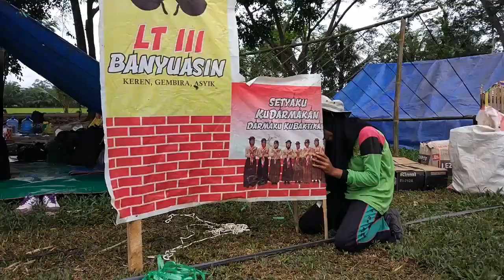Pembuatan Tenda LP2DA 2017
Pembuatan tenda pada acara Lomba Pramuka dan Perkemahan Daarul Abroor pada tanggal 13 November 2017.
Kegiatan LP2DA merupakan kegiatan kepramukaan tahunan di Pondok Modern Daarul Abroor, Kec. Muara Sugihan Kab. Banyuasin Sumatera Selatan.